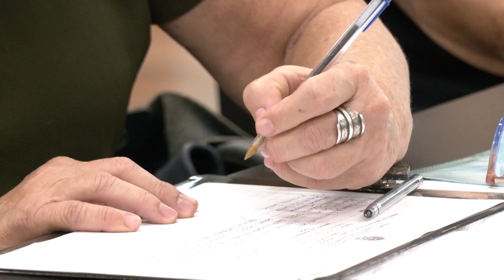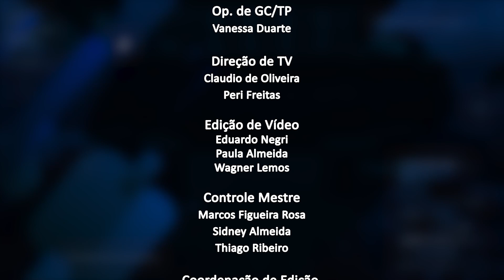Jornal da Alerj - Terça - 26/09/23